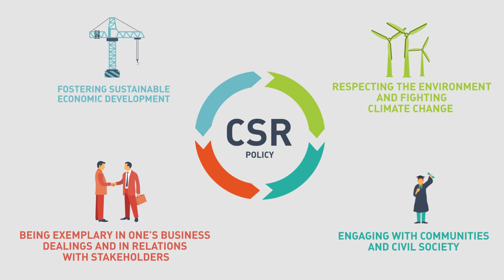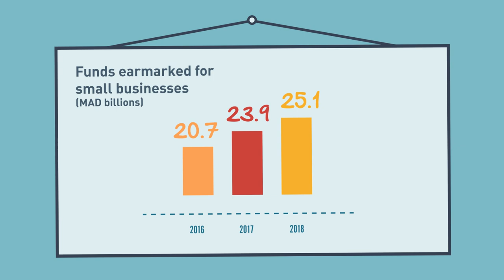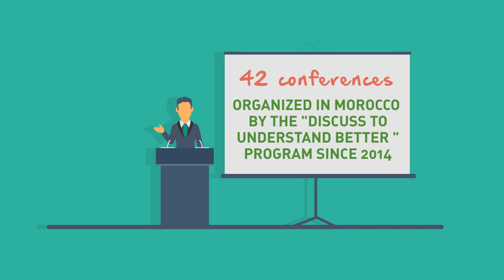Attijariwafa bank - CSR policy